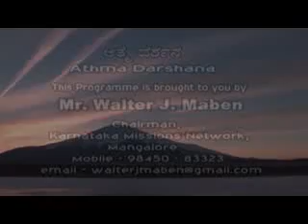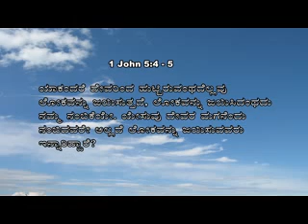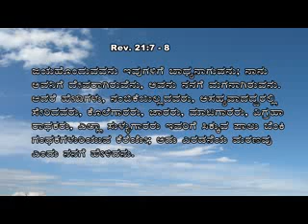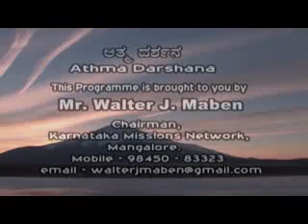05 5 th June 2018 Athma Dharshana Mr Walter J Maben Tuesday